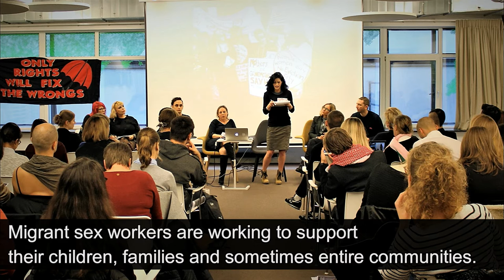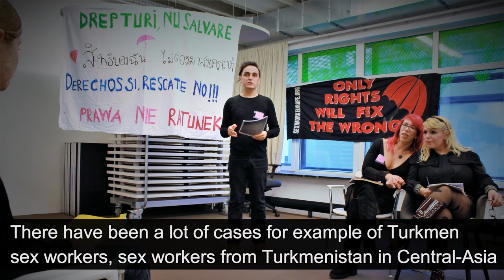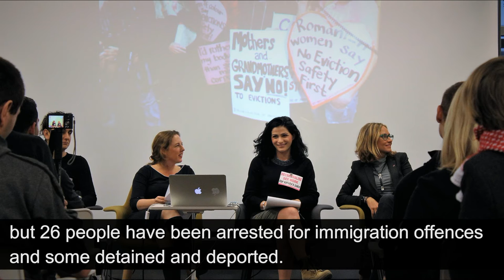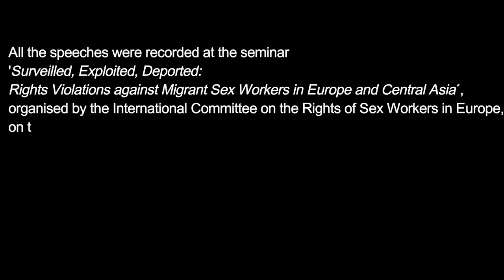Migrant sex workers speak out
On the International Women's Day, migrant sex workers call for feminist solidarity and speak up against criminalisation, stigma, and violence. Listen to our voices and include them in your campaigning.

All the speeches were recorded at the seminar 'Surveilled, Exploited, Deported: Rights Violations against Migrant Sex Workers in Europe and Central Asia', organised by ICRSE on the 16th of November 2016, in Brussels, Belgium.

Read more about the event and download our Intersection Briefing Paper on the Rights of Migrant Sex Workers